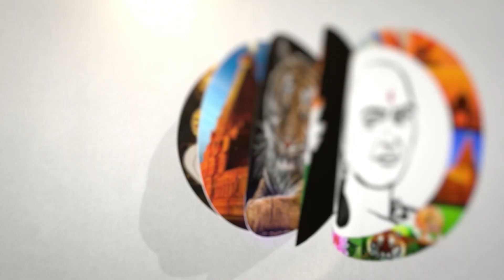20 ஆண்டுகள் கடுங்காவல்..! போக்சோ வழக்கில் அதிரடி | 20 years of imprisonment..!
சாணக்யா!